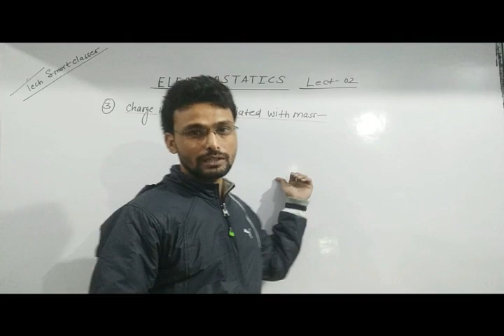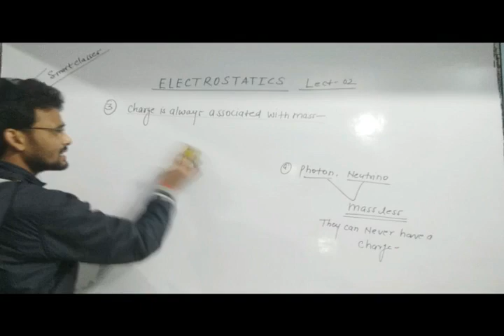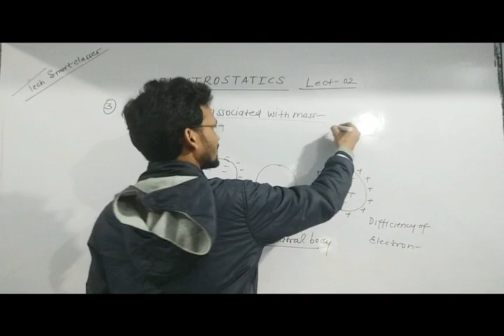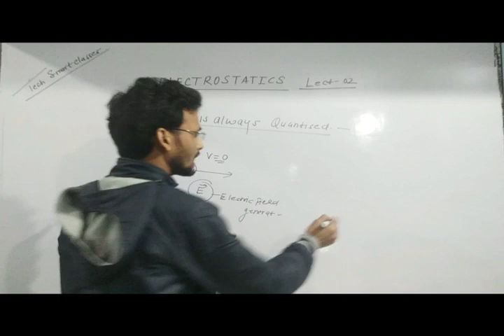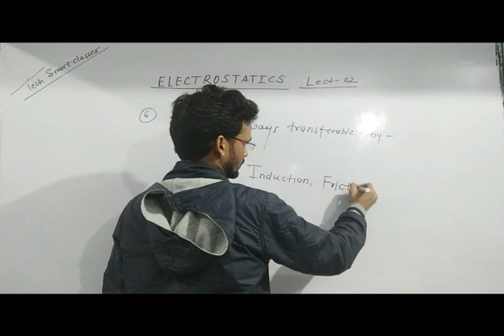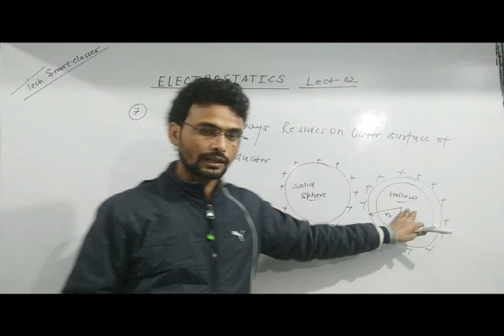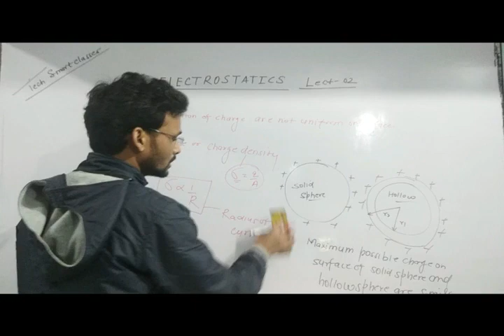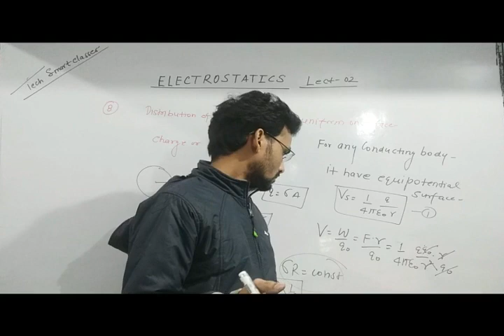Charge and its properties in electrostatics for RRB JE and Air force group -part 02